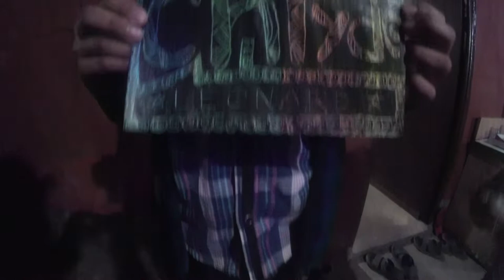PLAYING WITH COLORS (Part 1)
THEM: Can you look after the kids?
ME: Sure, you got any crayons?

Impromptu art lesson.